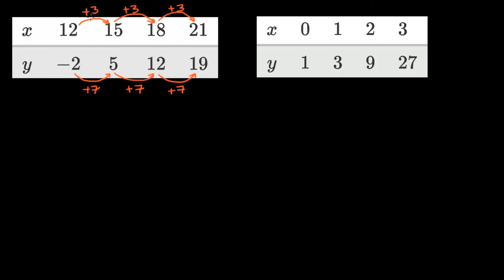Doğrusal ve Üstel Büyüme Ne Demek? (Matematik) (Cebir)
Exponential vs. linear growth